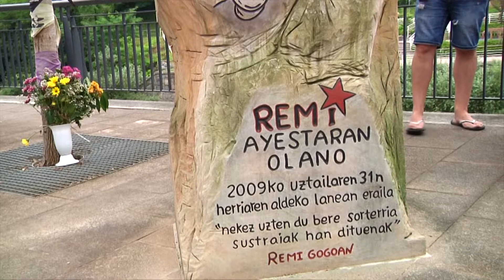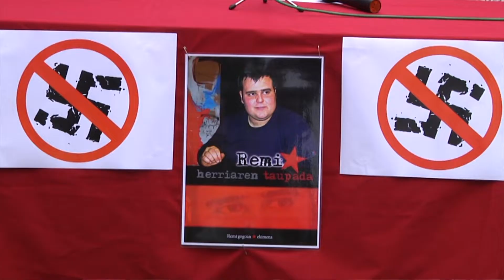Remi Ayestaranen aldeko monolitoari esbastika bat margotu diote